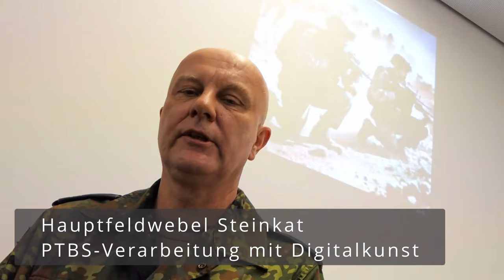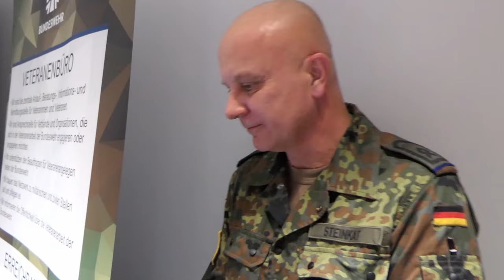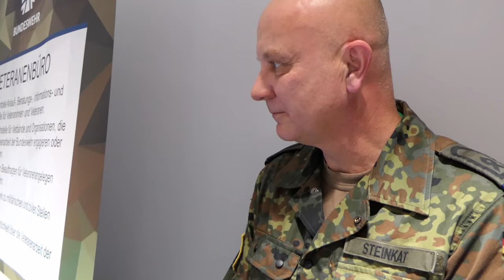Bundeswehr eröffnet Veteranenbüro in Berlin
In unmittelbarer Nähe des Berliner Hauptbahnhofs wurde am 17. Januar 2024 das erste Veteranenbüro der Bundeswehr eröffnet. Es wird geleitet von Oberstleutnant Michael Krause. Da Video begleitet die Eröffnungsveranstaltung und zeigt die kompletten Reden von Siemtje Möller (Parlamentarische Staatssekretärin), der Dr. Eva Högl (Wehrbeauftragte) und Oberstleutnant Michael Krause (Leiter des Veteranenbüros). Zudem kommen im Rahmen von Interviews der Digitalkünstler, Hauptfeldwebel Steinkat, und der PTBS-Beauftragte des BMVg, Generalarzt Dr. Ahrens, zu Wort.